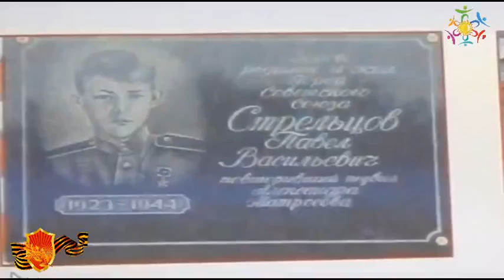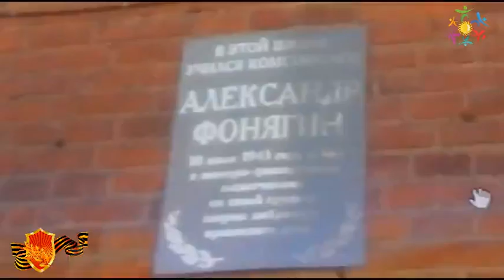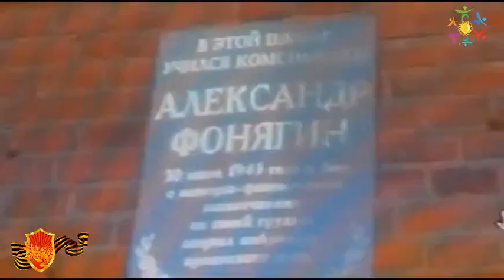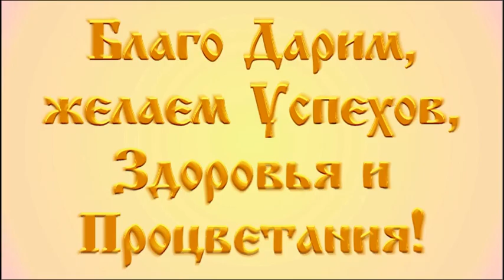ЛЕГЕНДАРНЫЙ ПОДВИГ Московская область 2016